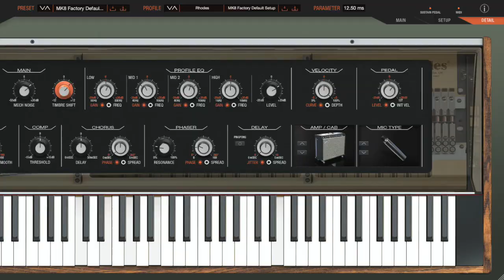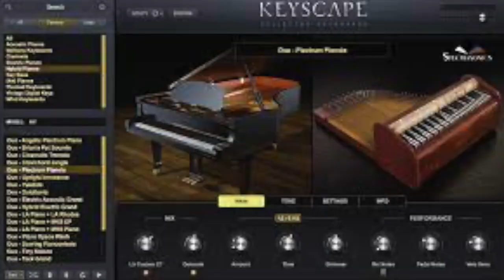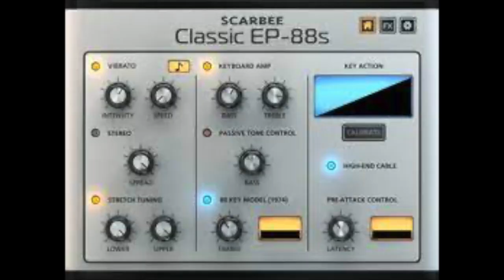Rhodes V8: il migliore plugin di Rhodes in commercio???